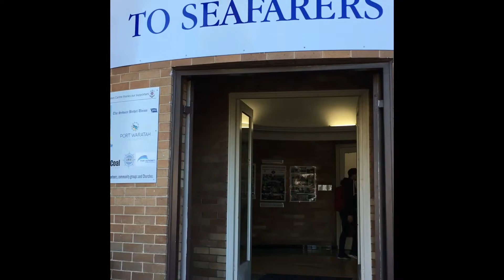Travel ni Ray: NewCastle, Australia (Wala pang Pandemic, Masarap pang Gumala!!)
kakamiss Gumala at lumabas after work :)